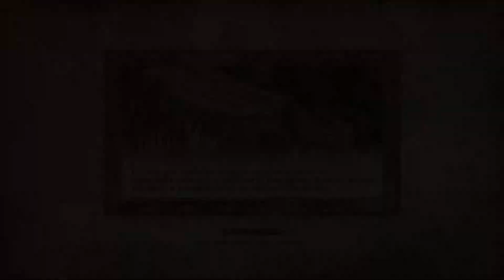TES Ⅳ: Oblivion |#85 - il Bastone del Mago | Gameplay ITA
⚔ Salve Onorevoli !!! ⚔

The Elder Scrolls IV: Oblivion è un videogioco action RPG del 2006, sviluppato da Bethesda Game Studios e pubblicato da Bethesda Softworks per PlayStation 3, Xbox 360 e Microsoft Windows. Si tratta del quarto capitolo della fortunata saga di videogiochi The Elder Scrolls, il primo ad essere realizzato per console di settima generazione. Oblivion, che succede The Elder Scrolls III: Morrowind (2002).In seguito sono usciti i seguenti DLC: The Elder Scrolls IV: Knights of the Nine è la prima espansione del videogioco The Elder Scrolls IV: Oblivion che aggiunge una nuova linea di missioni, nemici e nuove aree esplorabili e Shivering Isles che è l'espansione più importante, per dimensioni di gioco perché a differenza di Knights of the Nine, aggiunge un'intera zona, una città, dungeon e svariati insediamenti che aggiungono ulteriori missioni alle sedici della missione principale.